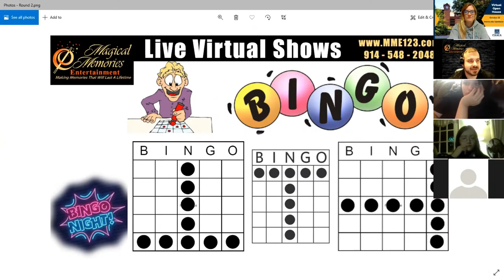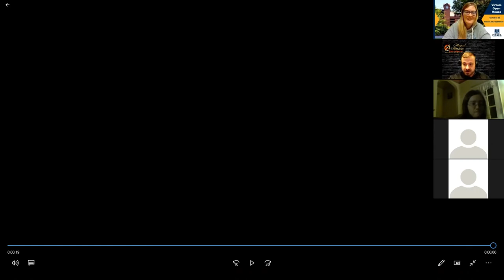Virtual Music Video Bingo with Itasca Community College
Join us as we teamed up with Itasca Community College for a night of musical excitement and bingo thrills. Our professionally curated playlist will have you dancing in your seats while marking off those bingo numbers. 🕺💃

With years of experience in the entertainment industry, Magical Memories Entertainment knows how to bring the fun to any event. Our virtual bingo nights are perfect for team-building, fundraisers, or just a great time with friends and family. 🌟

Don't miss out on the chance to turn your event into a magical experience! Let's make memories together! 🌐☎️